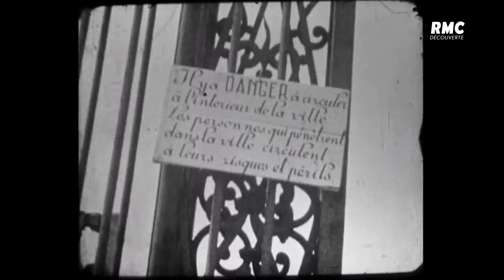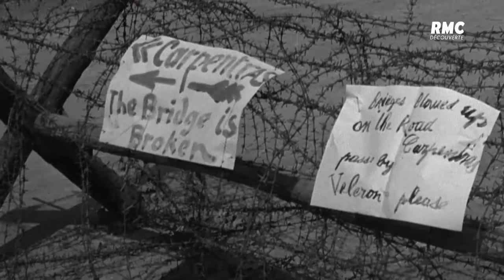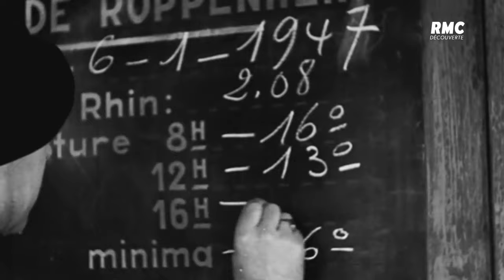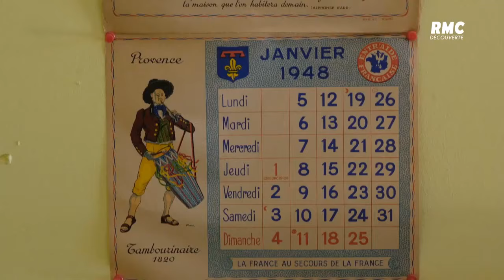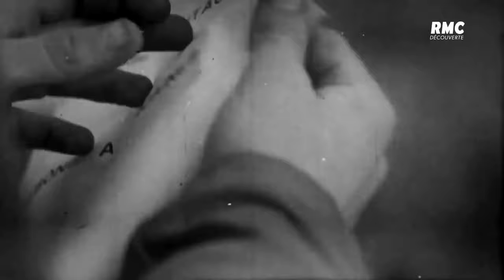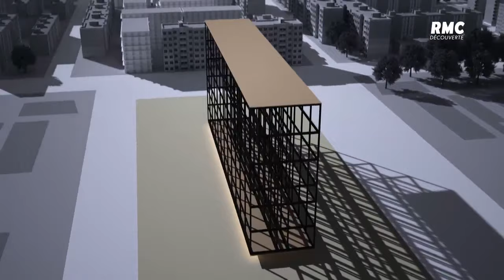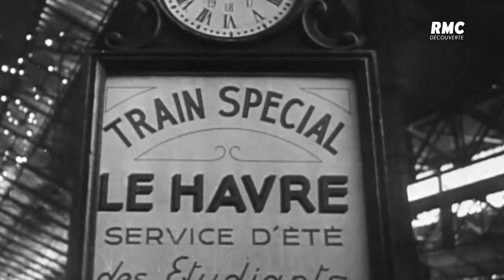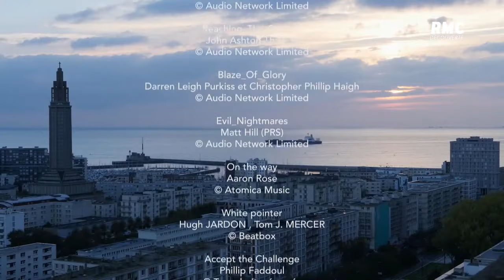Après la Guerre : Reconstruire la France - Documentaire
Ce film documentaire retrace la grande épopée tragique et enthousiasmante de la renaissance de la France, à travers des archives inédites et des reconstitutions en 3D. 1945, l’ensemble du territoire français est enfin libéré après 5 années de guerre et d’occupation. Mais les destructions infligées au pays pendant ces sombres années sont terribles. Une fois la guerre finie, il faut remettre sur pied ponts, routes et usines. Il faut reloger les sinistrés, reconstruire les villes. Un travail titanesque. Alors, des forces extraordinaires vont se déployer partout en France.